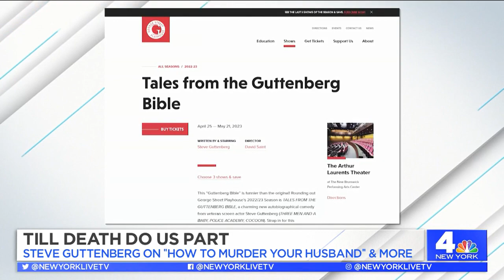Steve Guttenberg Talks New Lifetime Movie | New York Live TV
Steve Guttenberg sits down with Sara Gore to share details about his latest role in “How To Murder Your Husband”, returning to the cast of “The Goldbergs” and taking the stage this Spring at Playhouse in New Jersey.